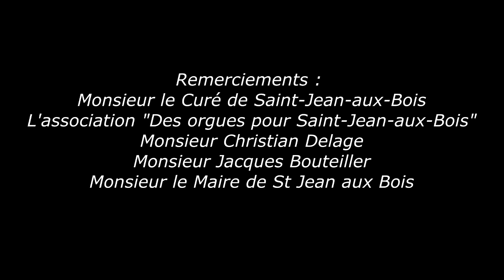Pierre Pincemaille à l'orgue hybride de St Jean-aux-Bois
En hommage à Pierre Pincemaille - Extraits du récital d'orgue dans l'église de Saint-Jean-aux-Bois. Orgue Hybride Allen MVGO Bernard Dagassies. Récital du 27 septembre 2015. Vidéo publiée avec l'aimable autorisation de d'Anne-France Pincemaille